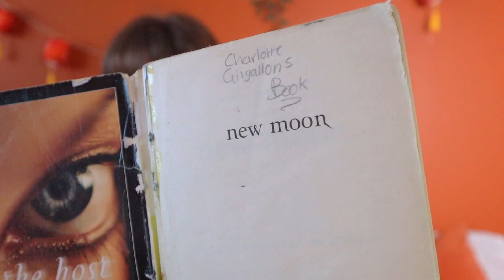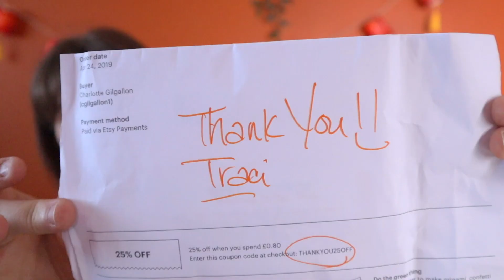My FIRST Unboxing! 📦 (New Moon Dreamcatcher 🌙)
My first unboxing video, you either love em or you hate em, I LOVE them! And this is the first one! First of many hopefully! Enjoy!